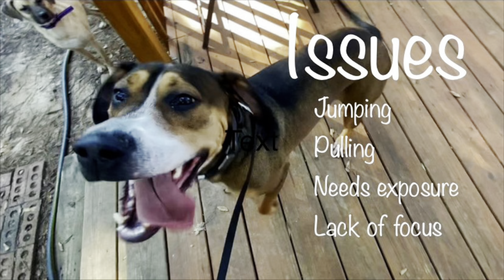Duke | 2 Year Old Pit Mix | Dog Trainers in Augusta, Georgia